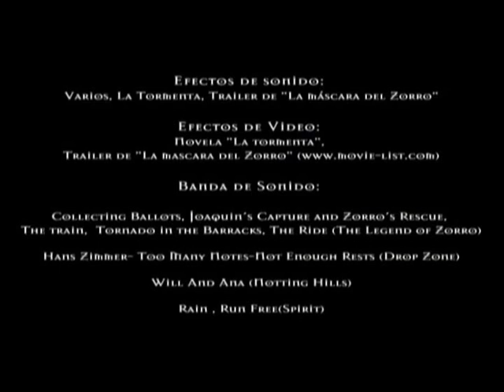PROMO SUBTITULADA APOYANDO A NATALIA STREIGNARD EN EL ZORRO!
ESTA PROMO SUBTITULADA EN INGLES HA SIDO REALIZADA POR UN GRUPO ENORME DE FANS DE TODO EL MUNDO DE LA PAREJA PROTAGONICA DE CHRISTIAN MEIER Y NATALIA STREIGNARD.